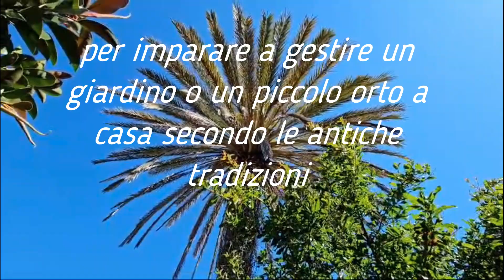Innesti (prima parte)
Il racconto del nuovo viaggio "verde" organizzato dalla Scuola del Popolo e Auser di Uras